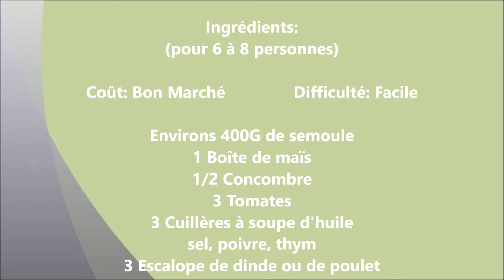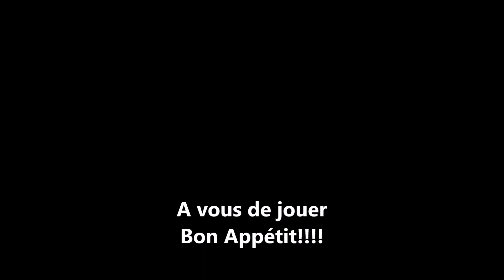Taboulé au poulet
On la connait avec le couscous l'hiver, mais l'été c'est version taboulé au poulet qu'on aime la semoule.
Plat consistant, mais frais, succés garantie!